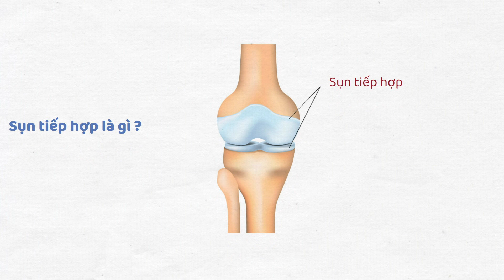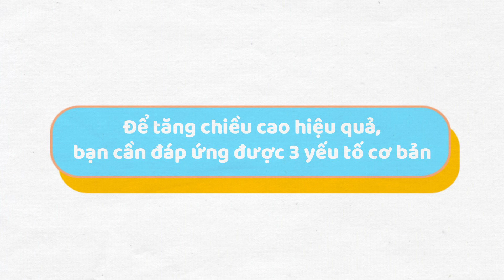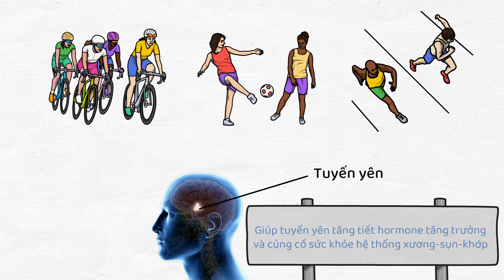Cốt hóa xương và bí quyết tăng chiều cao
Bí quyết tăng chiều cao trước khi cốt hóa xương hoàn toàn

Sụn tăng trưởng là gì? Cốt hóa xương là gì? Làm thế nào để tăng chiều cao tối đa trước khi cốt hóa xương hoàn toàn? Nếu không nắm được những điều này, bạn sẽ khó mà đạt được chiều cao chuẩn đấy.

Trong video này, Làm sao để cao sẽ giúp bạn giải đáp những thắc mắc trên và chia sẻ bí quyết tăng chiều cao trước khi xương cốt hóa hoàn toàn. Nhất định không được bỏ qua đấy nhé.